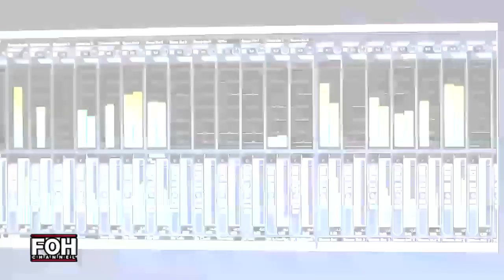SUONA DIVERSO - vincono i Calista Divine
SUONA DIVERSO
VINCONO I "CALISTA DIVINE"

Ieri sera, domenica 5 agosto, le note della finale alla Rassegna "Suona Diverso" hanno regalato alta professionalità, passione e una dose unica di carica emotiva e suggestione.

La giuria, organizzatrice dell'evento e la folta platea del palco della Fiera Giovani di San Lazzaro di Savena hanno ascoltato trenta minuti di concerto per ognuno dei tre finalisti: Alan Moods, Palco Numero Cinque e i Calista Divine.

Poi la decisione finale annunciata da Cristiano Santini, sound engineer e art director di Front of House Factory, ha assegnato la vittoria della Rassegna "Suona Diverso" ai Calista Divine: Marco Bolognini (beats), Fabio Conti (atmosphere), Riccardo Scaramagli (overdrive) e Lorenzo Anceschi (visions).

Il concorso nato con l'obiettivo di promuovere gratuitamente gruppi musicali emergenti, ha raccolto 65 iscrizioni di artisti che non hanno in essere alcun contratto discografico. Una commissione esaminatrice interna di F.O.H Records ha valutato i brani e analizzato i testi in relazione ai curriculum presentati e per tutto il mese di luglio i 29 gruppi si sono alternati sul palco di Ca' De Mandorli, partner dell'evento.
I Calista Divine nascono nel 2010, dall'incontro di quattro musicisti provenienti da background diversi. Sin dai primi mesi di lavoro le sonorità esplorate danno vita ad un post-rock ipnotico e moderno che trasporta l'ascoltatore in un universo parallelo, nel quale si vivono e sperimentano immagini ed emozioni nuove. Particolare è la cura meticolosa dei suoni, ecco perché l'impatto live trasmette, per tutta la durata dello spettacolo, un messaggio ben preciso allo spettatore. Nel 2011 viene pubblicato l'album di debutto omonimo, autoprodotto dalla band e il riscontro, sia in Italia che all'estero, è tale da portare il nome e la musica dei Calista Divine agli occhi e alle orecchie di un pubblico sempre più vasto.
Da settembre il giovane gruppo inizierà il duro percorso all'interno della Factory perché la vittoria ha loro assegnato un contratto discografico con la label Front Of House Records, che include la pre-produzione, la registrazione e masterizzazione di un album inedito
, il coordinamento grafico per il packaging dell'album
, la realizzazione di un video musicale riferito ad un singolo estratto dall'album
, la distribuzione dell'album attraverso i circuiti di riferimento per la label
 e la coordinazione dell'artista attraverso l'ufficio stampa della label.

I giovani talenti scrivono sulla loro pagina di FB un primo commento che arriva dal cuore: "Come sapete non siamo mai stati di molte parole, ma ci avete regalato un'emozione senza precedenti. Vincere Suona Diverso ci permetterà di produrre il disco che abbiamo sempre sognato. Vi promettiamo che sarà un full-length senza precedenti, degno di questo premio. Grazie di cuore a tutti gli organizzatori che ci hanno accompagnato e sostenuto in questi mesi, e sinceri complimenti a due grandi bands (Alan Moods e Palco Numero Cinque) che hanno condiviso il palco della finale con noi dimostrando grande passione e professionalità. Un sogno si è avverato. A presto. Calista Divine" (Fabio, Riccardo, Marco e Lorenzo)

Da parte di Front of House Factory i ringraziamenti vanno indistintamente a tutti i gruppi musicali che hanno partecipato alla rassegna: Radionomia, Morton, Jack's First Knife, AAbU, Synthonia, Ufficio Sinistri, Dream Steel, Ministero dei Balocchi, Apagoge, Maybenot, Spleen 55, Micromouse, Origami, Sine Qua Non, Wave, Jagoda, Two Baileys, Universal Key e naturalmente un plauso particolare a Palco Numero Cinque e Alan Moods. Per tutti loro F.O.H Channel ha preparato l'editing di tutti i concerti che verranno trasmessi sul canale tematico by Link-Tv della factory
La forza emotiva di questi giovani artisti è il cuore pulsante di un progetto che non si fermerà alla prima stagione e promette in un futuro immediato altrettanti momenti di professionalità e coesione.
Grazie a tutti per la splendida esperienza!!
La Rassegna è stata organizzata da Front of House Factory, Ca' De Mandorli e Beat-Bit Music School, EKO Music Group, Montarbo Italia, ARCI Bologna, A.G.E.O.P, Link-Tv e Manuel Cesari (Summer Rockin' 2012).
Ufficio stampa: Antonella Guerrera, Marcella Marzari